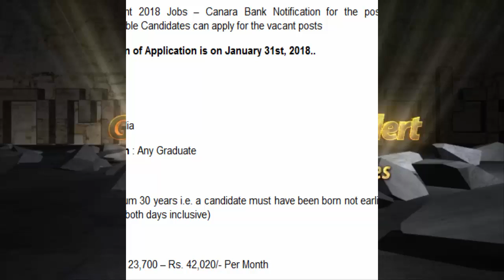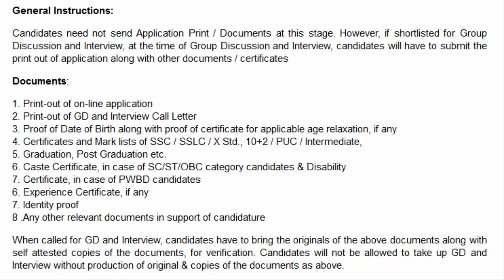Canara Bank Recruitment 2018 | Qualification : Any Graduate | Apply Before 31 Jan. 2018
Canara Bank Recruitment 2018 Jobs – Canara Bank Notification for the positions of Probationary Officer.Interested and Eligible Candidates can apply for the vacant posts

Last Date for Submission of Application is on January 31st, 2018..
Post and Vacancies :-

Probationary Officer – 450
Job Location : Across India
Educational Qualification : Any Graduate
Age:
Minimum 20 years Maximum 30 years i.e. a candidate must have been born not earlier than 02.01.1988 and not later than 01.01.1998 (both days inclusive)
Salary:
Probationary Officer :- Rs. 23,700 – Rs. 42,020/- Per Month
Other Qualifications:
1. Post Name: Probationary Officer – 450 (SC -67, ST -35, General – 227)
2. Qualification: A Degree (Graduation) with a minimum of 60% marks (55% for SC/ST/PWBD) or equivalent grade, in any discipline from a University recognised by the Government of India or any equivalent qualification recognized as such by the Central Government.
3. Computer Literacy: Operating & working knowledge in computer systems shall be an essential qualification, which a candidate must either possess or acquire within 6 months from the date of joining the Bank.
4. Hindi Knowledge: The candidates shall acquire working knowledge in Hindi, if not possessed already, before completion of probationary period.
Application Fee:
SC/ST/PWBD – 118/- [Intimation Charges only includes GST @18%] & All Others – 708/- [includes GST @18%]
Selection Process:
The selection shall be by way of Online Objective Test + Group Discussion + Interview. Online objective test will be conducted through Institute of Banking Personnel Selection (IBPS), Mumbai.
General Instructions:
Candidates need not send Application Print / Documents at this stage. However, if shortlisted for Group Discussion and Interview, at the time of Group Discussion and Interview, candidates will have to submit the print out of application along with other documents / certificates

Important Dates:
Payment of Application Fee :- From 09/01/2018 to 31/01/2018 [both days inclusive]
Opening Date and Closing date for Online Registration :- 09/01/2018 to 31/01/2018
Download of call letter for online test (tentative) :- After 20/02/2018
Date of online test (tentative) :- 04/03/2018